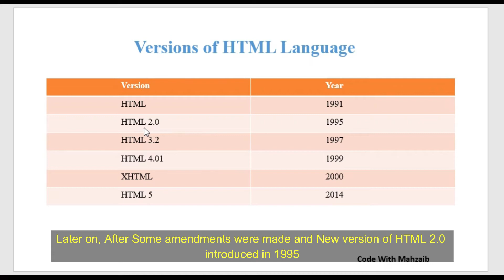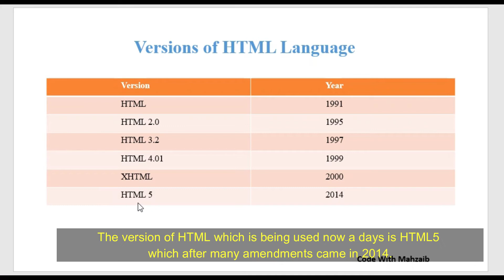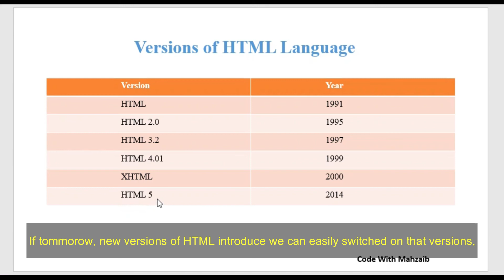Versions of HTML Language | Web Design Course | Tutorials #11 | Code with Mahzaib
Hello Guys! This is Coding with Mahzaib Khalid.
Here You can Find Programming and Mark Up Languages Tutorials. This is one of the best Platofrm to learn these type of skills in Urdu/Hindi Tutorials. I am doing this for such type of Peoples who wants to learn Programming Languages and become familiar with them. I will upload Videos on Daily Basis.